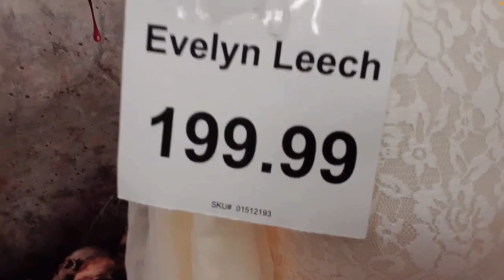Best of Evelyn Leech spirit Halloween 2021 animatronic